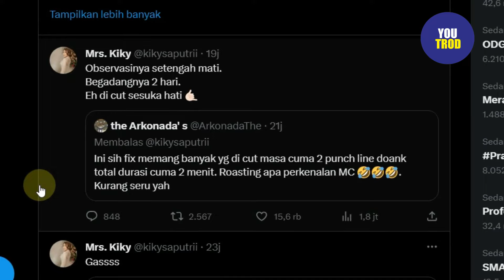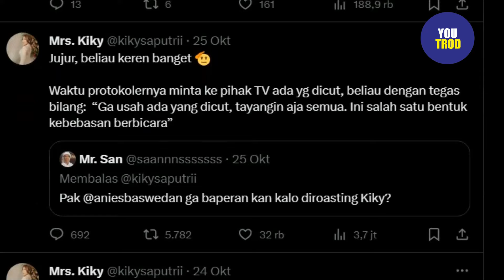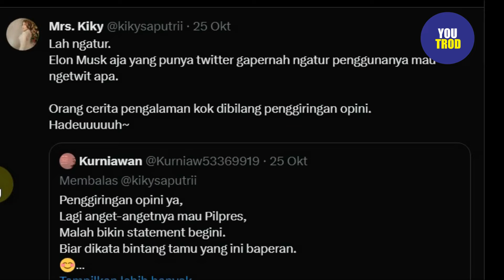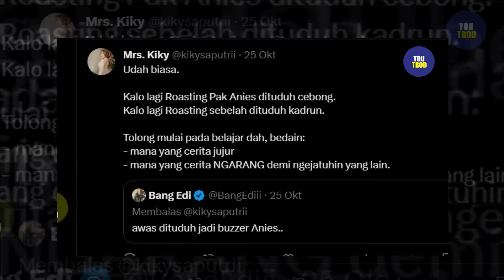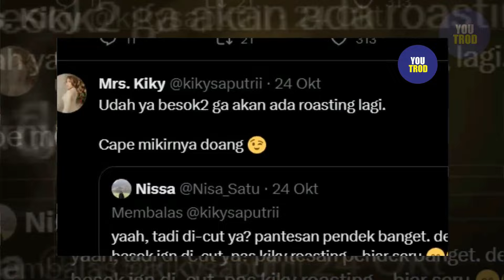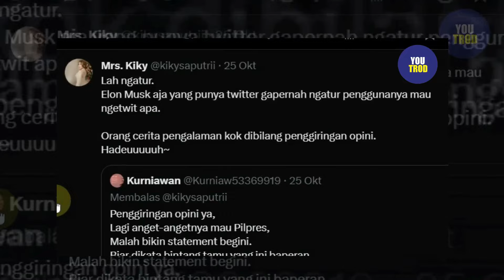KIKI KECEWA DISERANG BUZZER USAI ROASTING GANJAR